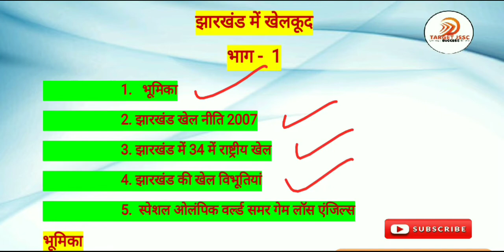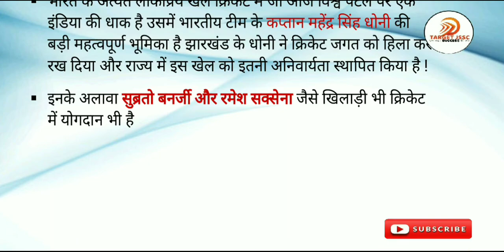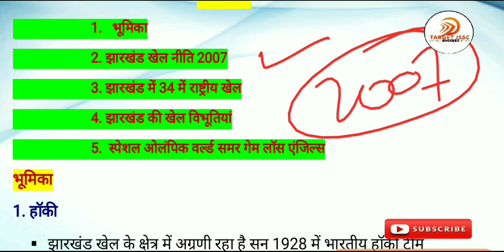झारखंड खेलकूद, भूमिका PART - 1 | FOR JSSC CGL, JPSC, ALL EXAM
दोस्तों अभी झारखंड सीजीएल का कुछ दिनों पश्चात एग्जाम होने वाला है तो झारखंड के खेल खिलाड़ियों से आपके प्रश्न निश्चित ही बनेंगे पूरा वीडियो देखिएगा और वीडियो पसंद आने पर लाइक और शेयर करना बिल्कुल ना भूलें